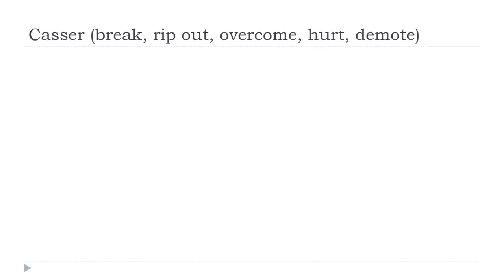من زبان فرانسه = Casser # Indicatif Présent